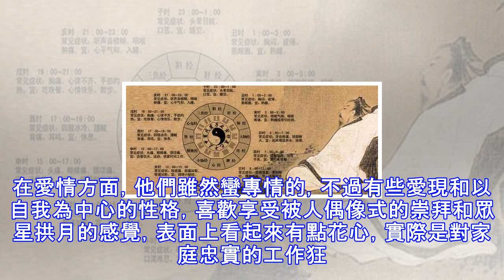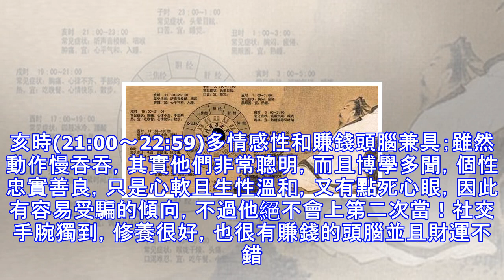你幾點出生的呢？什麼時辰出生就擁有什麼樣的性格，好准喔！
子時(23:00～00:59)機智樂觀，魅力渾然天成；這個時辰出生的人都帶有桃花的潛在特質，天生有迷人的魅力。他的警覺性、判斷力都很敏銳，很有危機意識，無論在事業或感情上都很有衝勁，可惜感情方面很難自我控制，表面上看起來機智樂觀，私底下卻沒什麼安全感，甚至有點悲觀。他們善於交際，對朋友十分慷慨熱心，只是他不喜歡承認錯誤，你一旦背叛了他們，就會吃不了兜著走，乖乖等著接受他的碎碎念攻擊吧！此外，他們都喜歡囤積物品，有未雨綢繆的習慣，因此通常都有儲蓄的美德，也喜歡收集一些稀奇古怪的東西。丑時(01:00～02:59)不許別人說話的蠻牛；這個時段出生的朋友，有著頑石一般沉默寡言的特質，通常極有耐性及毅...